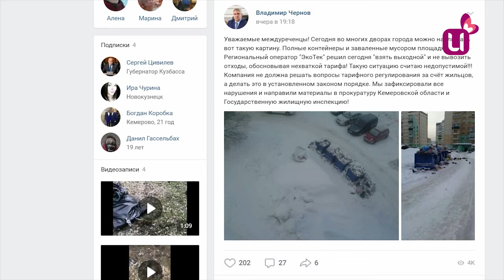С мусором разберется прокуратура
В Междуреченске разбираются с мусором. Его не вывозят, люди жалуются, что дворы за новогодние праздники превратились в свалку.